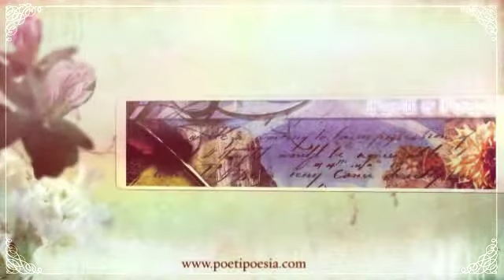Riflessi - Anna Cesidia Di Lorenzo